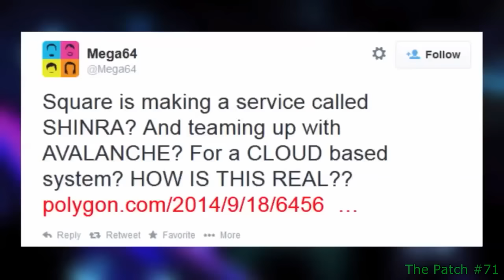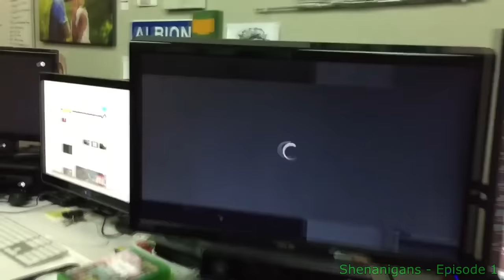RT Moments in The Patch [1-138]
The content in this video was made by Rooster Teeth.